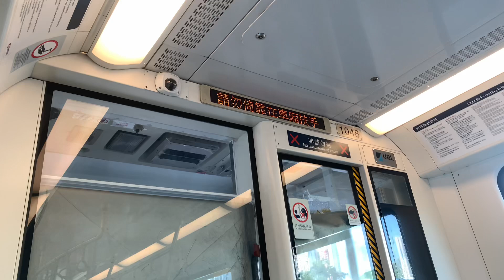【酷熱天氣警告及黃色工作暑熱警告信號生效】港鐵廣播：屯門泳池（輕鐵路綫614P往屯門碼頭方向）（1048）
（粵）下一站係屯門泳池。
（英）Next stop is Tuen Mun Swimming Pool.